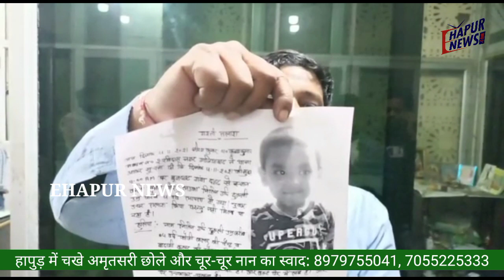किडनैप बच्चे की सूचना देने वाले को मिलेगा एक लाख 25 हजार इनाम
जनपद हापुड़ की तीर्थ नगरी में किडनैप हुए चार वर्षीय नितिक की तलाश के लिए पुलिस ने चार टीमें गठित करने के साथ बच्चे की सूचना देने वाले को 25 हजार रुपए देने की घोषणा की है। इससे पहले किडनैप बच्चे के परिजन बच्चे की जानकारी देने वाले को एक लाख रुपए का इनाम देने क घोषणा कर चुके हैं। जांच में पुलिस ने सीसीटीवी में एक संदिग्ध को देखा है जो कि बच्चे को गोद में कहीं लेजाता नजर आ रहा है।
बता दें कि चार वर्षीय नितिन अपने परिवार के साथ कार्तिक अमावस्या पर चार अक्टूबर को ब्रजघाट पर गंगा स्नान करने आया था। गाजियाबाद के सिहानी गेट थाना क्षेत्र के रविदास नगर पटेल नगर थर्ड निवासी नीरज के घाट के पास पहुंचे जहां उनका चार वर्षीय पुत्र नितिन पास खड़ा हुआ था। जब नितिन वापस लौटे तो देखा वहां से नितिन गायब था। परिजनों ने तलाशा लेकिन नितिन का कुछ पता नहीं चल सका। मामले की जानकारी पुलिस को दी गई। पुलिस ने किडनैपिंग का मामला दर्ज किया है। पुलिस सीसीटीवी के आधार पर जांच कर रही है।
पुलिस ने चार टीमों का गठन किया है जो जनपद हापुड़ के अलावा अमरोहा, मुरादाबाद, बुलंदशहर, मेरठ, नोएडा, गाजियाबाद और दिल्ली सहित अन्य स्थानों पर जाकर जांच कर रही हैं। वहीं बच्चे की सूचना देने वाले को परिजनों ने एक लाख रुपए और पुलिस ने 25 हजार रुपए देने की घोषणा की है।